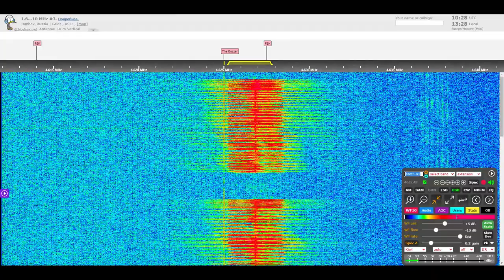The Buzzer/UVB-76 Voice Message (December 4, 2020 10:27 UTC)